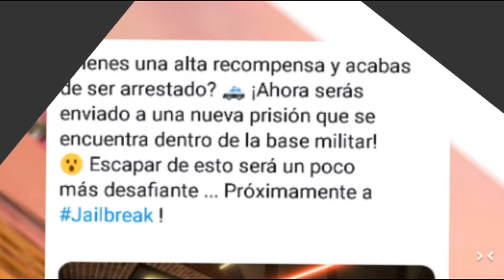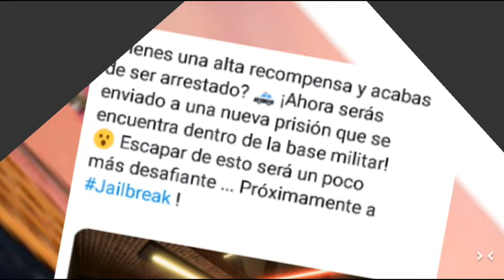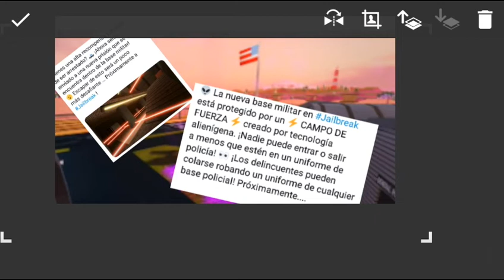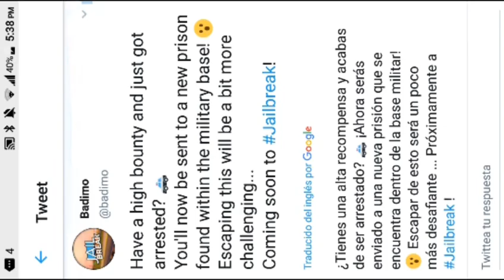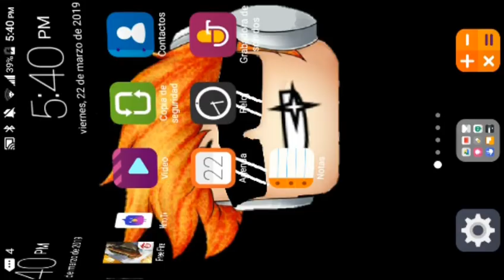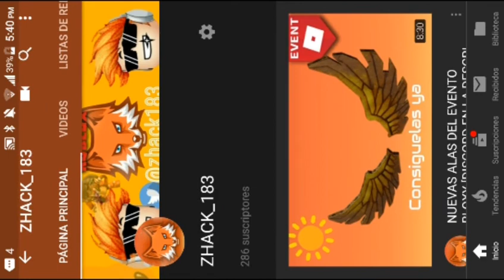💘Nuevo CAMPO DE FUERZA en la nueva prisión de Jailbreak💘👍